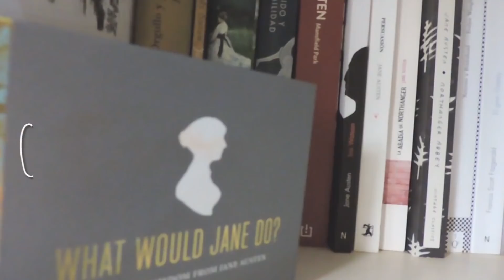Cuando no leo | Series (Vuelve la locura Netflix)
Se nota que tengo Netflix, ¿No? Pues no me pagan por hacerles promoción xD Todas las series de las que hablo en este video podéis encontrarlas en Netflix España exceptuando la última que está en Amazon Prime Video.